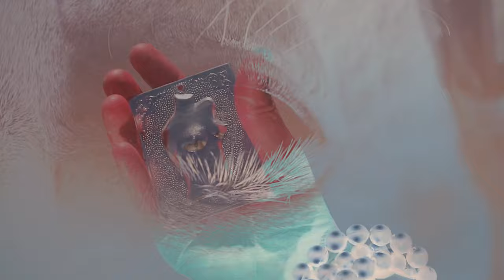Stéphane Milochevitch - Comme un aigle [OFFICIAL VIDEO]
"Comme un aigle" from Stéphane Milochevitch's upcoming album "La Bonne Aventure" out on Talitres, October 13th, 2023

Lyrics:
Je voulais qu'on ken un truc de fada
Je voulais être la Purple dans ton tabac
Je voulais mettre des étoiles dans toutes tes nuits
Je voulais faire la lumière sur toute ta vie
Je voulais qu'on s'aime jusqu'au coup de poignard
Je voulais t'emmener jusqu'au bout de la terre
Je me ressers un verre pour finir mon histoire
Je commence une histoire pour finir mon verre

Et quand j'aurai fini de vider mon keus
juré je ne redeviendrai pas un étranger
Avec toi je suis intouchable je suis Zeus
Regarde-moi je suis un aigle dans une fusée

C'est l'histoire de lascif chien d'infidèle
Siffle et je te baise les pieds, je te baise des pieds jusqu'à la tête
Fais goûter ton haleine de Ballantine's c'est ma liqueur
Ça me casse comme My Funny Valentine de Chet Baker
Je suis désolé si je suis saoulé solo sous l'eau
souvent sous le vent
c'est-à-dire que les poteaux attirent mon auto
Et qu'est-ce qui te prend si ce n'est pas moi
dans ce clandé interlope
Qui est-ce qui supportera tes faiblesses
sûrement pas cette bande de salopes

Regarde-moi je suis un aigle

Me coucher et dormir dans ton jardin
Entrer jusqu'au cœur dans ton bassin
Juste te voir venir au bout de ma main
Ne plus jamais être seul et croire en demain
Me coucher et dormir
Entrer jusqu'au cœur
Juste te voir venir

Entrer jusqu'au cœur
Tout ce que je voulais
C’est ne plus jamais être seul comme un aigle dans une fusée